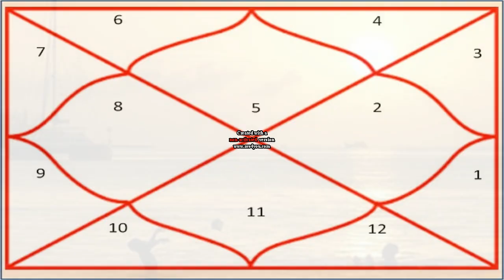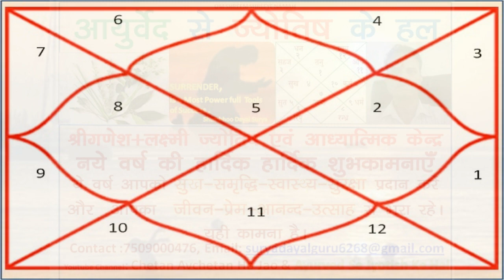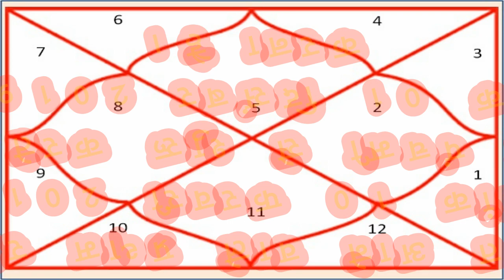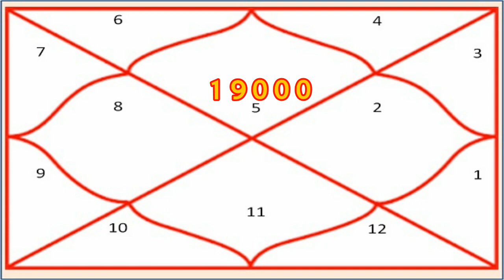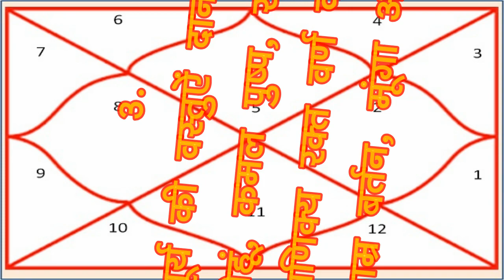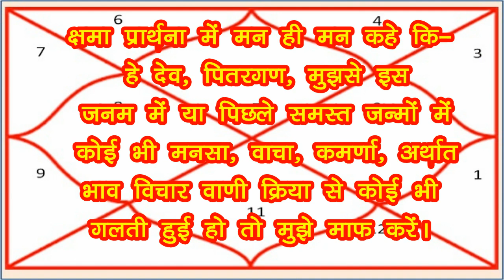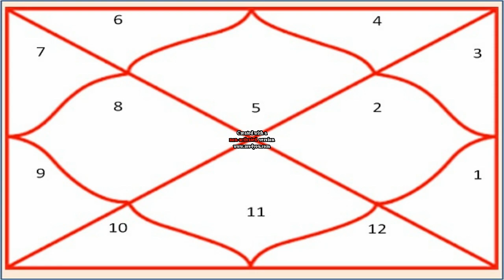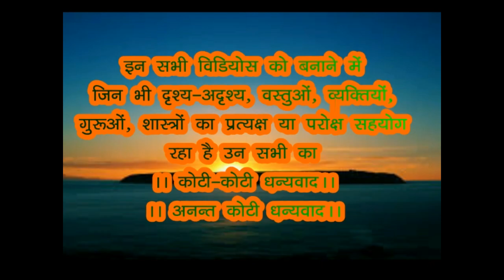SINGH RASHI 2019, SAFALTA KE LIYE KAREN YE UPAY. LEO HOROSCOPE 2019 | Remedies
SINGH RASHI 2019, SAFALTA KE LIYE KAREN YE UPAY.
LEO HOROSCOPE 2019 | Remedies|
2019 ka SINGH Rashi wale apne Future Ke liye kya karen. Dekhen.
2019 के राशिफल को और अधिक समझने के लिए 2018 की नीचे की  दोनों विडियो अवश्य देखें।
Shani & Guru k Yog se RAJYOG se
Gupta Dhan, Gupta Gyan K  Data aur  Swami Shanidev aur
Shukra, Guru, Mangal SINGH Rashi par bharpur kripa karte
hue paisa aur khusiya Dene wale ha
SINGH RASHI wale Parijat Yog, Sankh Yog,
Swarahi Yog se sab kuch KAISE aur KAB pa sakte hai.
Aur 2019 me SINGH Rashi wale Safalta Pane k liye kya upay kare?
Ye video Avashya Dekhen.

Click Kar ke Dekhen:
Mere  Chennal “AYURVED SE JYOTISH KE HAL”
Ki Anya Videos:

2019 के राशिफल को और अधिक समझने के लिए 2018 की ये दोनों विडियो अवश्य देखें।
SINGH Rashi 2018, VARSH PURA, RAHEGA SAUBHAGYASHALI,

KANYA Rashi 2019 | Varshik Rashifal | VIRGO HOROSCOPE |

RAHU KA JYOTISH & SAUR MANDAL ME STHAN,
APKE SATH AISA KYON HO RAHA HE.

SANKALP SAHIT NAV VARSH KA KAREN SWAGATAM,
SAFALATA KAREGI APKE JIVAN ME AGMAN.

TULA Rashi, 2019 me Karen Ye Upay Aur Nishchit Fal Payen |

MAKAR RASHI 2019 VARSHIK RASHIFAL |

Kumbh Rashi 2019 me Karen Ye Upay.

Sub BEST Ho Raha Hai Mere Sath, । सब बेस्ट हो रहा है मेरे साथ ।

Safal Hona Hai to Ye Video Avashya Dekhen, । सफल होना है तो ये विडियो अवश्य देखें।

(Drishya, Adrishya) Everyone thank you. Who support in my life.

The information and astrological interpretations in this video and channel “Ayurved Se Jyotish K Hal” are for informational & knowledgeble purposes only.